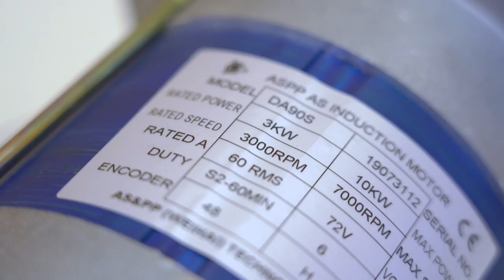Opening the national representative office in Croatia: what, when and where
On January 25, the project "Duyunov's motors" opens the first national representative office in 2020.

The International conference dedicated to this event will be held in the capital of Croatia. We expect over 200 participants: investors, partners, people interested in the project.

What makes attending the conference beneficial for you?

You will get up-to-date information about the project from the top officials. The head of advertising and PR department of SOLARGROUP Pavel Filippov will make a speech for the audience. He will tell you about the project news and achievements, developing the national representative offices, partner program, and opportunities of participating in it, as well as about the prospects of SOLARGROUP.

Meet the national representative in Croatia Oliver Djenic and his assistant Mirko Ljubisavljevic. These people help investors and those interested in the combined winding technology learn more about the project.

You will see the DA-90S and DA-100S electric motors modernized using the "Slavyanka" technology. They will be shown in operation on a demo bench.

You will be able to view the documents of the company "SovElMash": patents, protocols of testing Duyunov's motors.

Communicate and exchange the experience with the other project participants.

There are people who have no doubts about the benefits of attending the conference in person and have already visited several of such events to be informed about all the project events. Thus, the participants in Zagreb include a delegation of 20 people who have already visited the openings of other national representative offices. Join us!

The conference venue:
Hotel Antunović, Zagrebačka Avenija 100 А, 10000 Zagreb
Starts at 10:00

After the registration there is a welcome coffee break for you (coffee and deserts) in the hall
The entrance fee is 5 dollars.
From January 21 - 10 dollars.

We are waiting for everyone interested in high technologies, investments as well as the investors and partners of the project "Duyunov's motors" at the International conference in Zagreb.